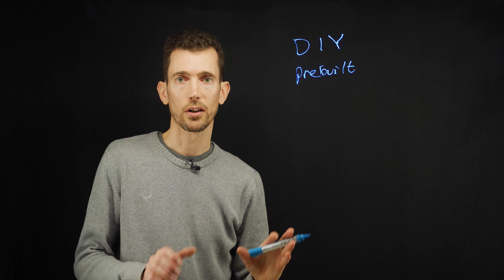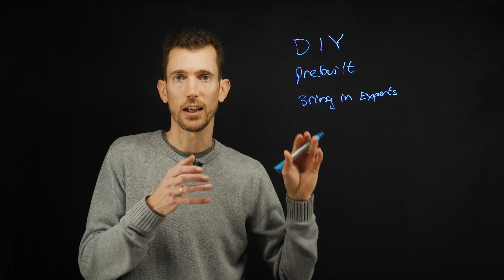Azure Landing Zone Part 5 | Methods of implementing a cloud landing zone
Tim, a solutions engineer at Appvia, will guide you through the world of landing zones in Azure through a short, 5 part series, exploring well-architected frameworks. Landing zones are your space in the cloud, a well-architected environment that follows best practices to maximise the benefits of cloud computing. In this video, Tim goes over the various methods of cloud landing zone implementation.

Get in touch to see how a Cloud Landing Zone could benefit your company